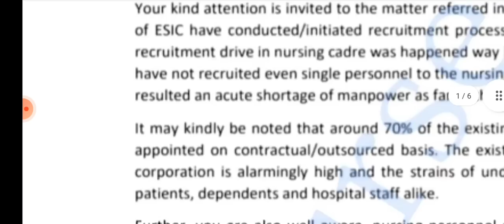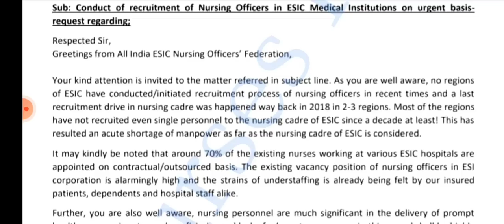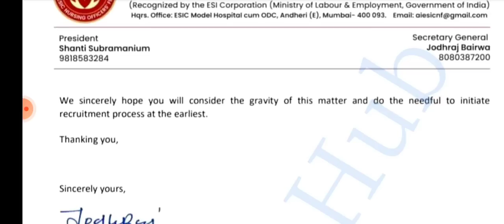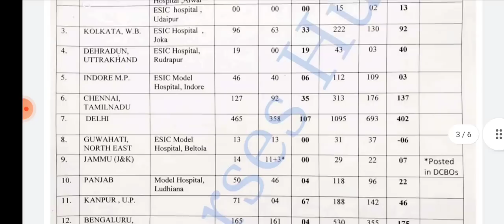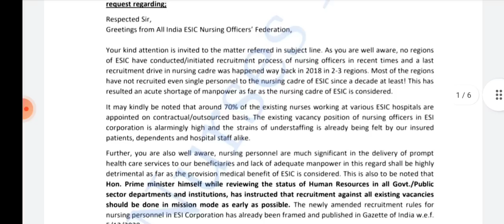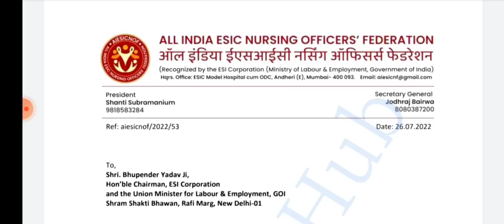ESIC NURSING OFFICER VACANCY.ESIC STAFF NURSE VACANCY.ESIC RECRUITMENT.NURSING VACANCY 2022.NEW ESIC